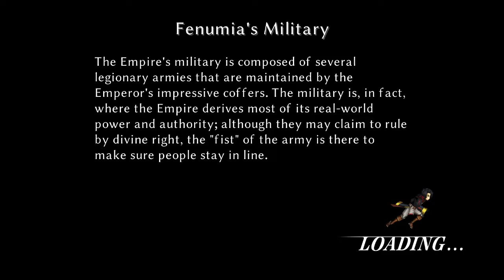Fallen Legion: Rise To Glory (N. Switch) Laendur - Pt. 3: Lunshire Fields & Dreadsong Cavern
Nintendo Switch gameplay. Action Game. E10+ - Everyone 10+. • Fallen Legion: Rise To Glory.  Enjoy the videos! •

MagneonGames.